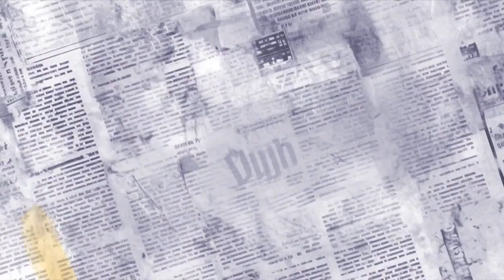Kevin O'Sullivan and Alex Phillips | 27-Feb-24